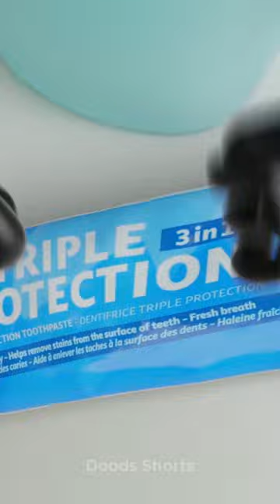The Soap Dispenser That Pranked Me: A Hilarious Story